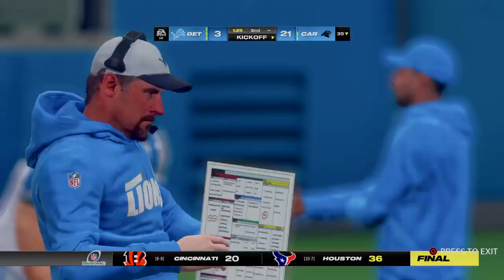[NFC Division￼] Panthers vs Lions [Season 2] Madden NFL 24